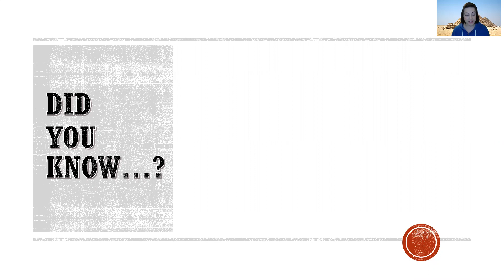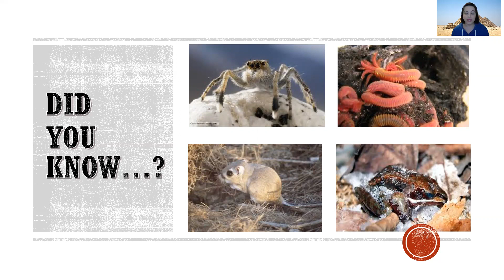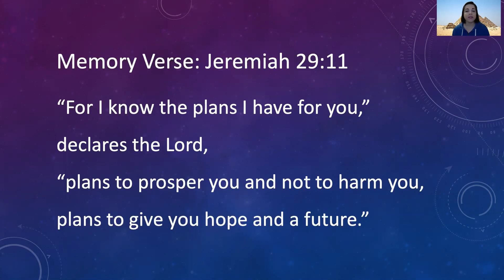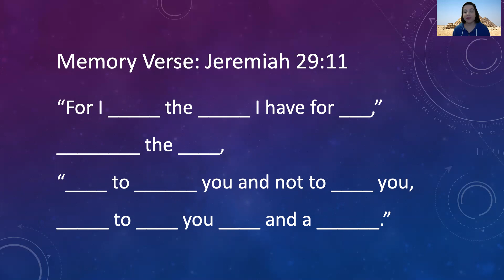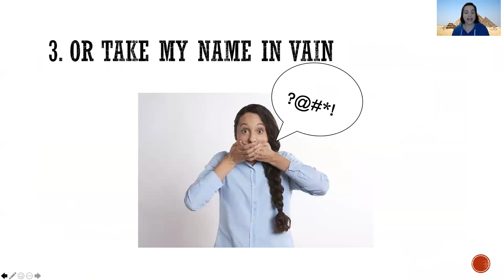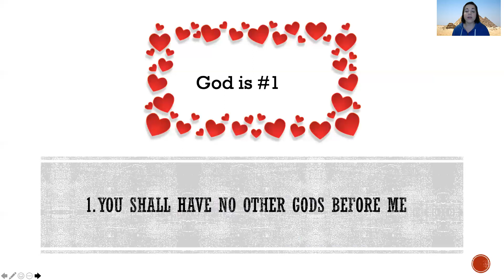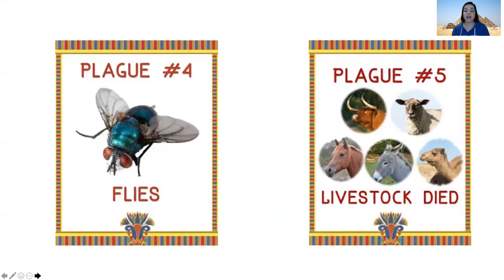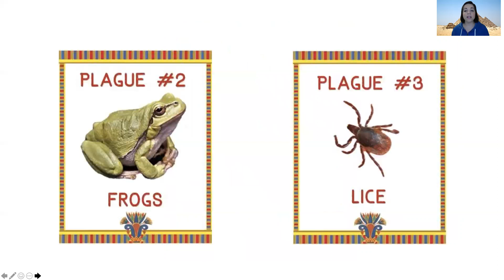Burning Bush (Moses: Lesson 2)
Page with links to word search, crossword and coloring